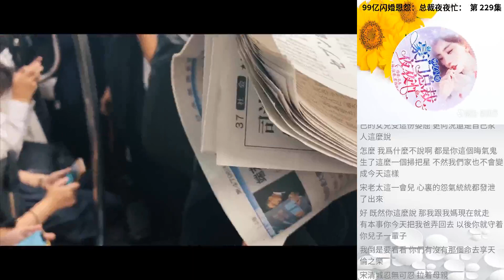99億閃婚恩怨：總裁夜夜忙： 第 229集